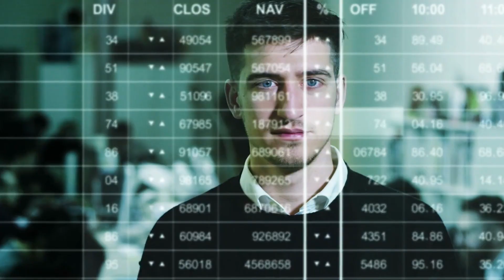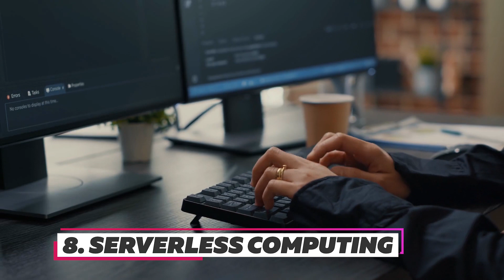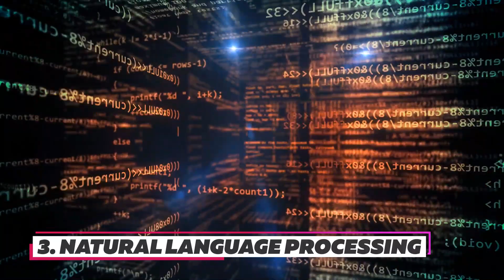TOP 10 Emerging Technologies That Will Change Our World in 2022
This video on Emerging Technologies is a rundown of the technologies that will be available in 2022. The technologies on the list are both those that are currently trending and those that are flourishing. These Future Technologies are interesting and have a wide range of applications that will simplify our lives. Wait till the end to see the whole list of 2022's upcoming technologies.

- This is How to make your first $100 online !! (Try this if you haven’t made your first $100 online yet) ...: 💰

This is extremely beneficial to my brand relationships and saves me a few cents while not increasing the customer's costs. My opinion is always my honest opinion, as it always has been. If you use my links, I sincerely appreciate it.

PS: We select only the greatest products for our audience, ensuring that they receive the most benefit.

👑 Video Footage: Please view the credits at the end of the video for all video footage utilized. All of the video footage was obtained through stock footage websites. Luxe Tech modified and licensed the video.

Luxe Tech : Where Luxury people love Technologies.